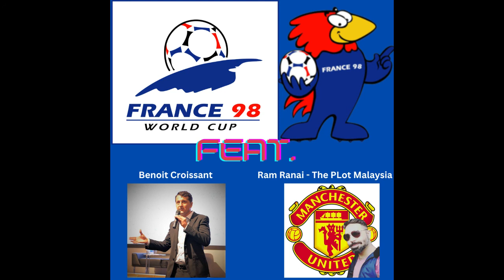Episode 31 - World Cup 1998 (World Cup Countdown Show)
We speak to an ex-professional footballer and pundit in Singapore, Benoit Croissant and the other half of The PLot Malaysia, Ram Ranai this week.

We try and understand the French public's reaction to France's struggles in the late 80s and early 90s and their expectations going into France 98.

Then we tap on what Ram and Benoit remember of that time in their life, the teams that surprised them, teams that disappointed them, and the big clashes of the heavyweight nations and standout players.

We then talk about the final and end with their respective France 98 XI.